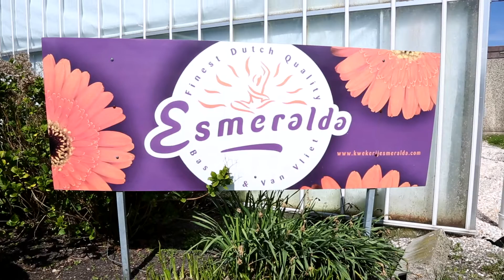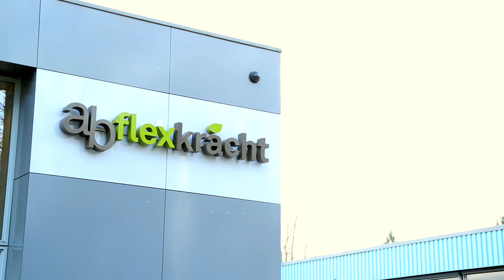abflexkracht instructiefilm medewerkers Kwekerij Esmeralda (NL)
abflexkracht helpt medewerkers graag goed op weg! Daarom is er een instructiefilm gemaakt waarin letterlijk een beeld wordt gegeven van de werkzaamheden die de abflexkracht medewerkers kunnen verwachten bij Kwekerij Esmeralda. Er is ook een versie in het Pools is! Dit schept duidelijkheid waardoor de medewerkers met meer vertrouwen aan de slag gaan!